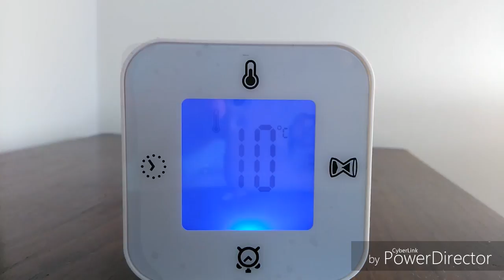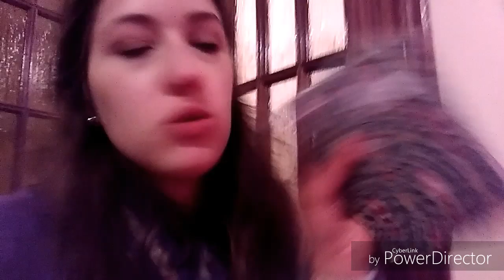Vlogmas #5 rotina, comprinhas 1€...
Olá gente gira mais um vlogmas cheio de energia positiva, venham daí ver o meu quinto dia, de vlogmas com algumas prendinhas compradas super gira e barata:)